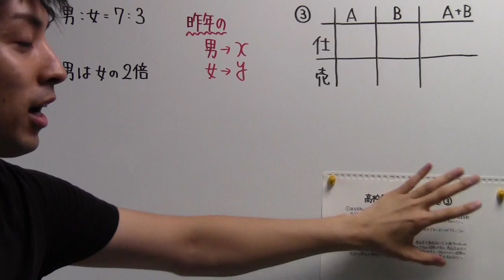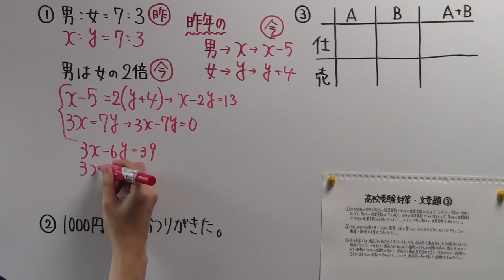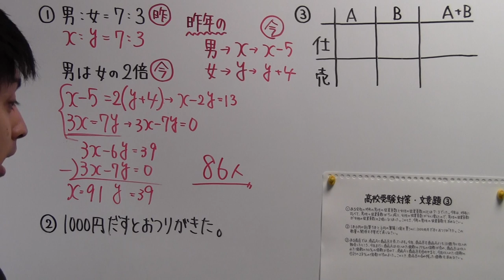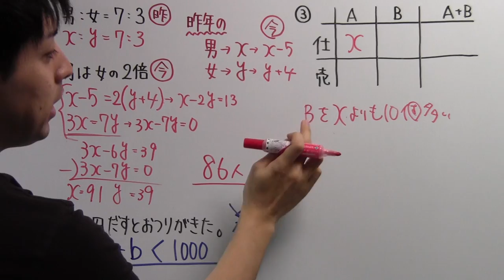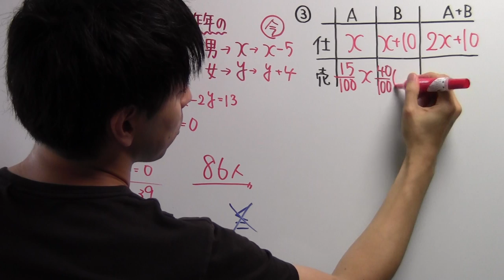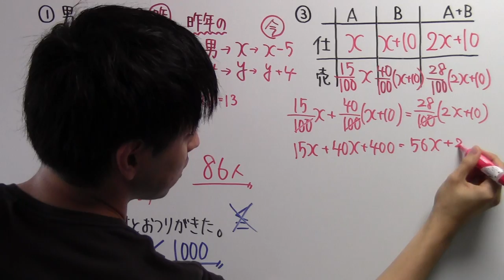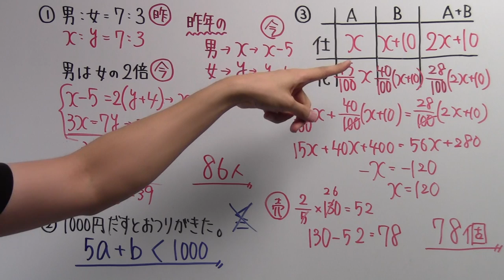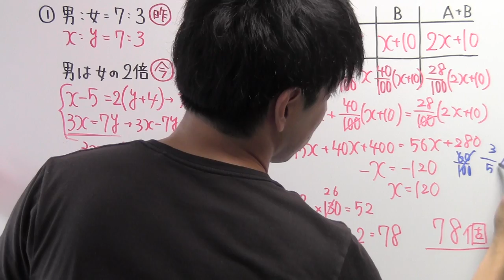【高校受験対策】数学－文章題３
久々に文章題シリーズを撮りました！